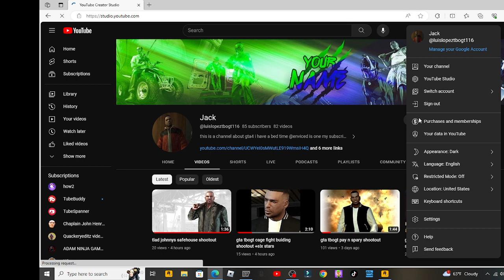how to get youtube community tab yt guide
how to enable yt community tab follow these steps 1. go to youtube studio 2. go to settings 3 go to fetures 4 take a photo of you id or have a verfiy video or channel history and you need verfiy you phone number or atleast have 500 subscribers